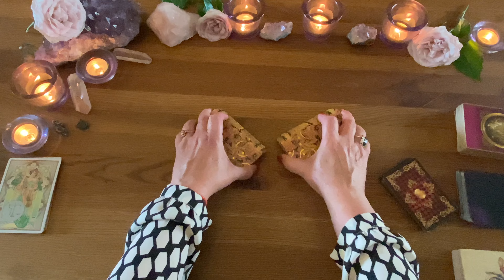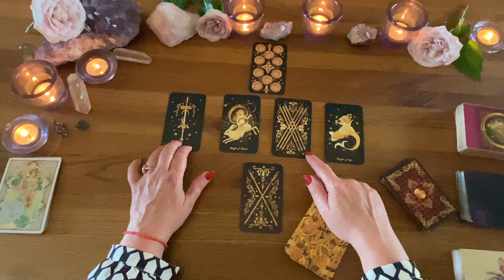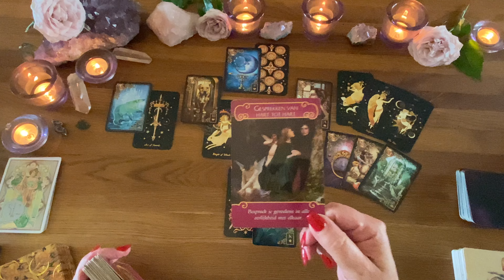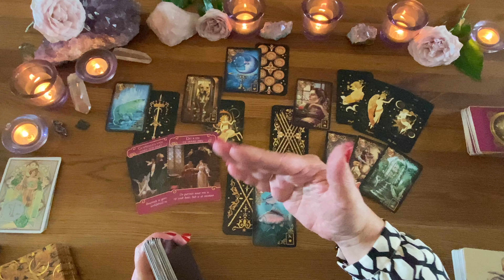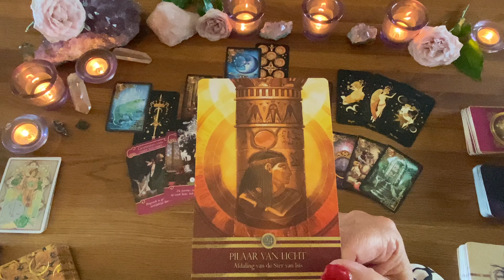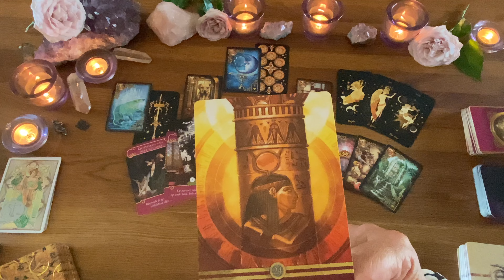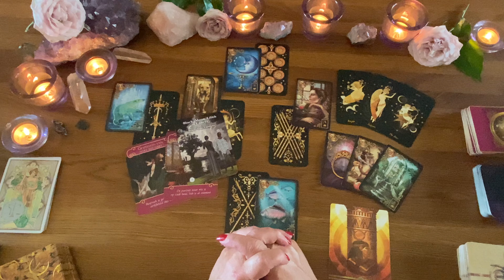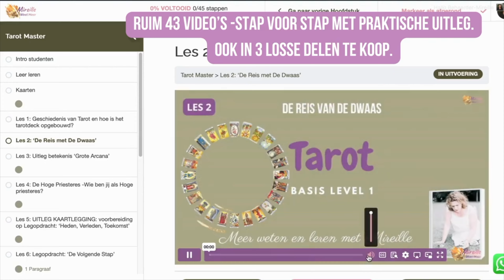𝐖𝐄𝐄𝐆𝐒𝐂𝐇𝐀𝐀𝐋 𝐒𝐓𝐄𝐑𝐑𝐄𝐍𝐁𝐄𝐄𝐋𝐃𝐕𝐎𝐎𝐑𝐒𝐏𝐄𝐋𝐋𝐈𝐍𝐆 "𝐏𝐈𝐋𝐀𝐀𝐑 𝐕𝐀𝐍 𝐋𝐈𝐂𝐇𝐓" 𝐒𝐄𝐏𝐓 '𝟐𝟒 𝐌𝐈𝐑𝐄𝐈𝐋𝐋𝐄 𝐕𝐀𝐍 𝐑𝐈𝐉𝐍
🌟 Ontdek de Harmonie van de Weegschaal in September 2024

Welkom bij een harmonieuze verkenning van het Weegschaal-sterrenbeeld in september 2024, gepresenteerd door Mireille van Rijn. Deze maand staat in het teken van balans, relaties en diplomatie. Bereid je voor op een periode waarin je sociale vaardigheden en behoefte aan harmonie je zullen leiden naar nieuwe verbindingen en kansen.

🔮 Liefde, Balans & Zielsconnecties Ontdek hoe je met diplomatie en charme betekenisvolle relaties kunt opbouwen en versterken. Mireille combineert astrologie, tarot en Lenormand kaarten om je waardevolle inzichten te bieden die je zullen helpen om zowel in je persoonlijke als in je sociale leven evenwicht te vinden.

✨ Persoonlijke en Professionele Groei Leer hoe je je natuurlijke talent voor mediation en rechtvaardigheid kunt inzetten om zowel in je persoonlijke leven als in je carrière te excelleren. Mireille's adviezen ondersteunen je bij het navigeren door uitdagingen met gratie en wijsheid.

📚 Verdiep Je Kennis met Mireille's Online Academy Wil je meer leren over astrologie en tarot? Bezoek en profiteer van MEGA korting in SEPTEMBER 2024!